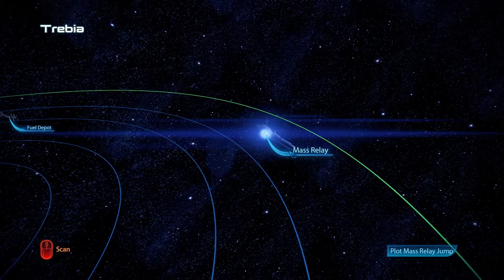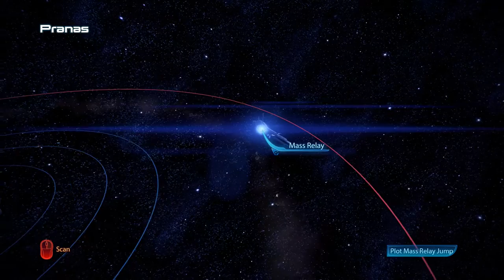Mass Effect 3 Gameplay PC/Xbox 360/PS3 1080p | Priority - Palaven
Mass Effect 3 is an action role-playing video game developed by BioWare and published by Electronic Arts. The final installment of the Mass Effect trilogy, it was first released in March 2012 for Microsoft Windows, Xbox 360, and PlayStation 3. A Wii U version of the game, entitled Mass Effect 3: Special Edition, was later released in November 2012. Mass Effect 3 is set within the Milky Way Galaxy in 2186, where galactic civilization is invaded by a highly advanced machine race of synthetic-organic starships known as Reapers. It concludes the story of Commander Shepard, an elite human soldier who is tasked with forging alliances between species for the war.